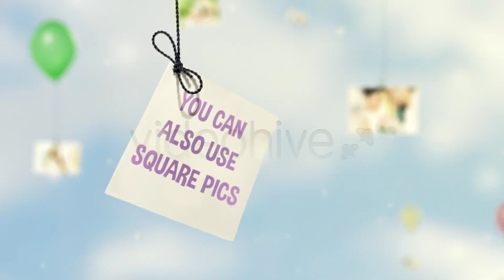VideoHive Air Balloon Photo Gallery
- 1920×1080 (FULL HD) or 1080×720 with 25/30fps sequences in the project (changable in the render settings)
- Duration up to 1:30 (customizable)
- Easy customizable (Chronology and Settings in the project)
- Change texts, color and background easily
- Up to 26 images / text placeholders
- CS5, CS5.5, CS6 or higher / no plugins required
- Documentation included
- Any further questions? Ask us!